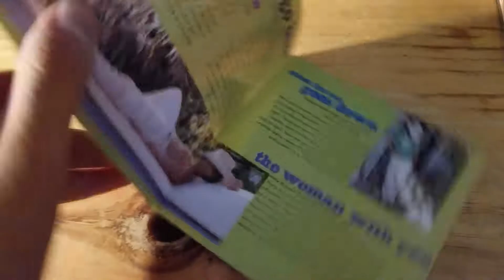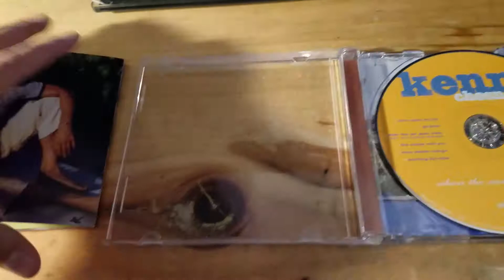Kenny Chesney when the sun goes down CD unboxing